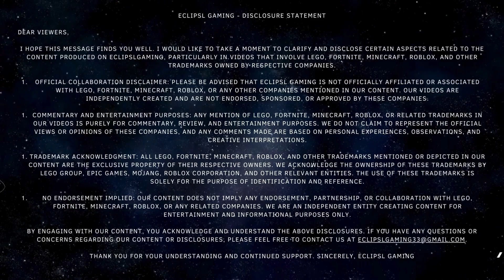🐍 Snake 2048 in Roblox: Slithering to Epic Proportions! 🎮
Welcome, fellow Roblox enthusiasts! Join me in the exciting world of "Snake 2048," where slithering meets strategy in this unique twist on the classic game. In this video, I navigate the arena, strategically picking up blocks to increase my size. The twist? Merge two identical-numbered blocks to create a new, larger block with the sum of both values!

🔍 What to Expect:

• Sliding through the arena and strategically collecting blocks.
• Witness the merging magic as two identical blocks unite into a larger one!
• Strategies to maximize your score and conquer the game.
• Avoid being eaten by larger blocks

Whether you're a Roblox fanatic or a puzzle game enthusiast, this video is packed with entertaining gameplay and strategic moves. Dive into the world of "Snake 2048" with me, and let's see how massive we can make our snake! Let the slithering and merging begin! 🎮🐍✨